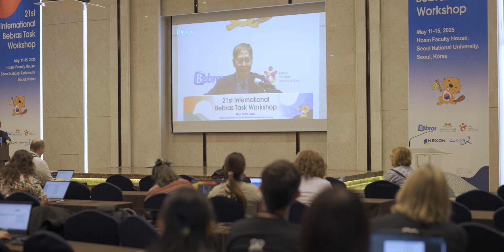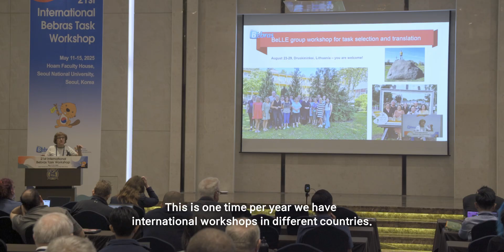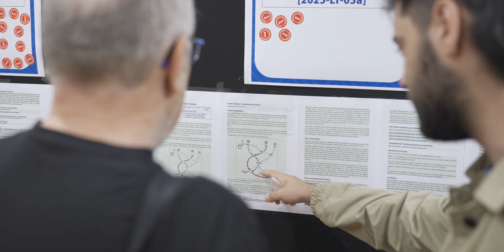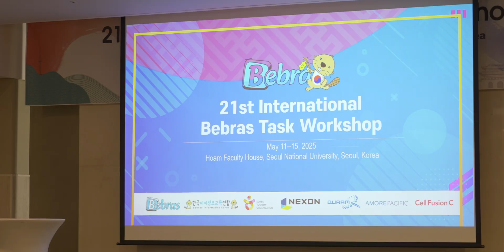[International Bebras Task Workshop 2025] Highlight Reel | [국제비버워크샵 2025] 현장 스케치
Held in Seoul, South Korea, this global event brought together educators and researchers to explore the future of informatics education, AI integration, and digital literacy.

Over three days of keynotes, task discussions, and international exchange, the workshop fostered collaboration and innovation in digital education worldwide.

Hosted by Bebras Informatics Korea Organization (BIKO)